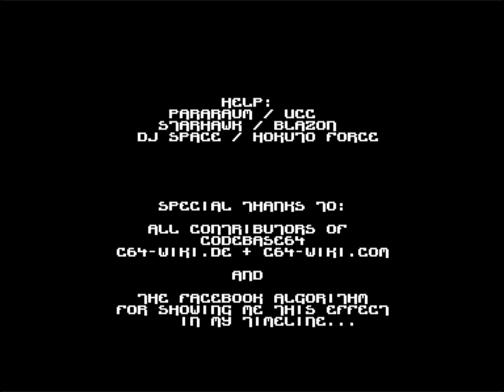C64 One File Demo : Moving Balls by Blazon! 5 October 2024!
Released At :Deadline 2024!
Airwolf/F4CG